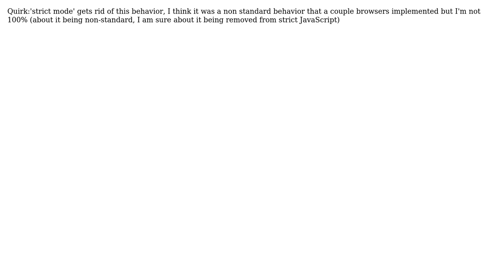Software Engineering: Why do javascript implementations parse numbers this way?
With thanks & praise to God, and with thanks to the many people who have made this project possible! You are responsible for your own actions.